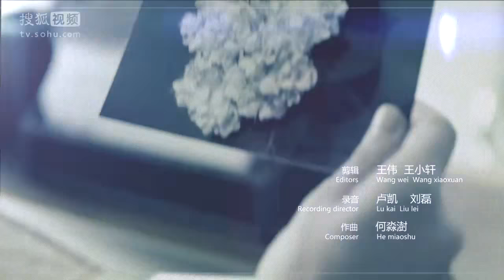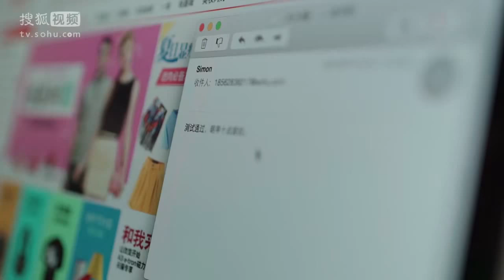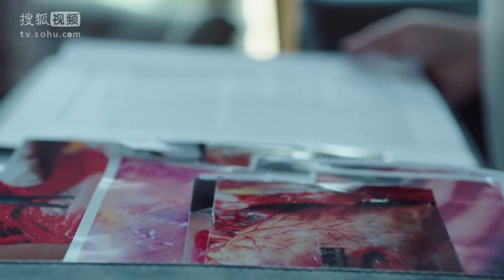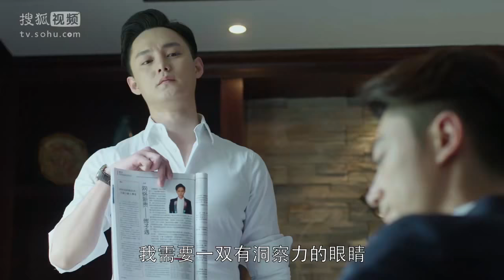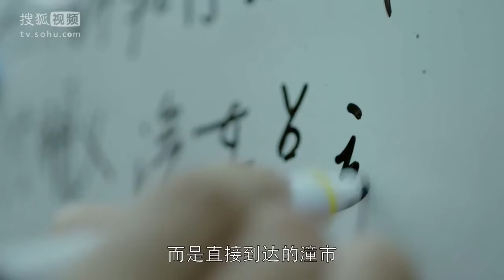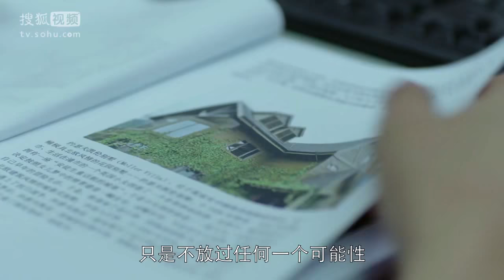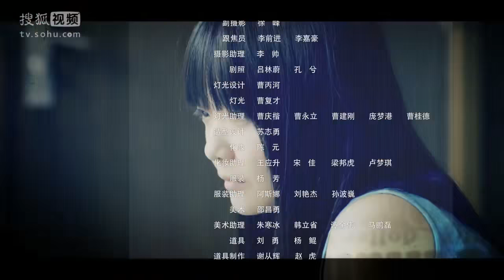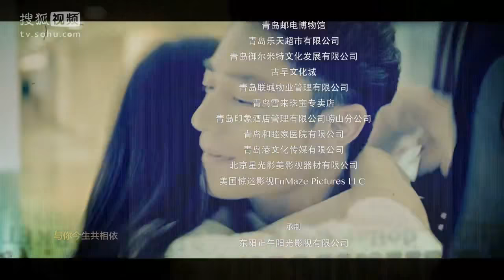【《开端》同款高能烧脑剧】 《他来了 请闭眼》第1集 马思纯做兼职偶遇霍建华 | Caravan中文剧场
【本集剧情】李熏然带着简萱接假期回家的简瑶，顺便陪简瑶去她短期工的面试地点看看。看到面试的别墅的阴森环境，简萱不敢进去，拉着二人离去了。面试当天，自称是雇主薄靳言的男人拿出一份论文让她翻译。简瑶识破这个人并不是薄靳言，而是薄靳言的朋友IT新贵傅子遇。此时，潼市发生了第六起失踪案。
《他来了 请闭眼》第1集 马思纯做兼职偶遇霍建华 | Caravan中文剧场